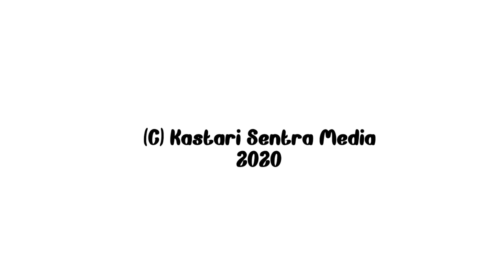Jangkrik Makan Rumput | FAUNA KITA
Jangkrik makan Rumput Fauna Kita KS212